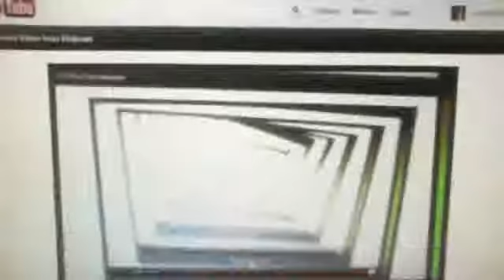WTF Shit happens like this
WWWWWWWWWWWWWWWWWWWWWWWWWWWWWWWWWWWWWwwwwWWWWWWWwwWWWwwWWTF